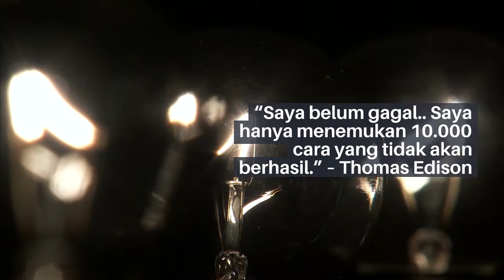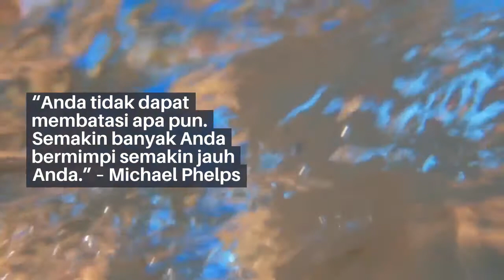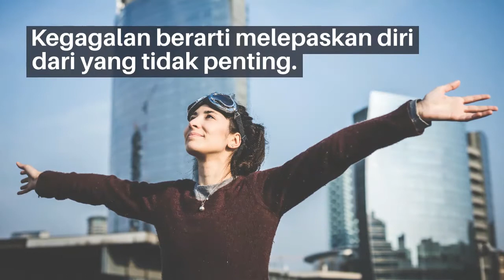Motivasi Kerja Sukses Dalam Hidup - Kegigihan Dalam Meraih Cita Cita